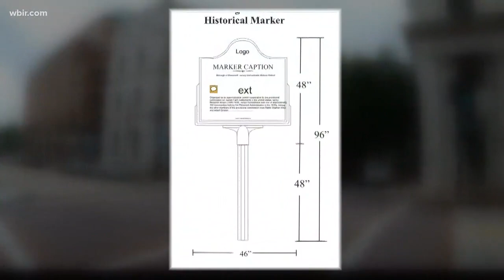Roddie Edmonds to be honored with Knoxville marker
A marker will be installed this summer in downtown Knoxville to honor Roddie Edmonds, who defied the Nazis at a World War II POW camp.